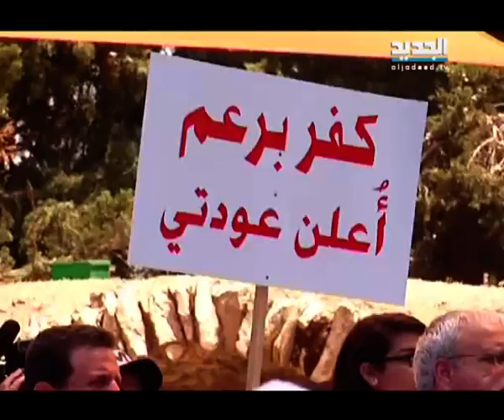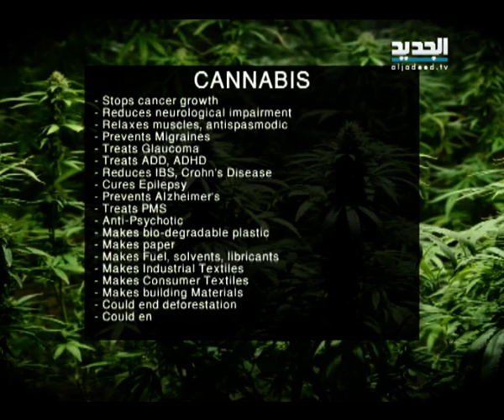النشرة الليلية 30 - 05 - 2014